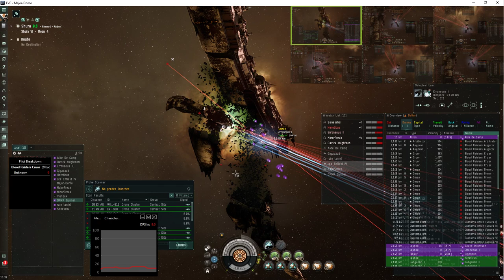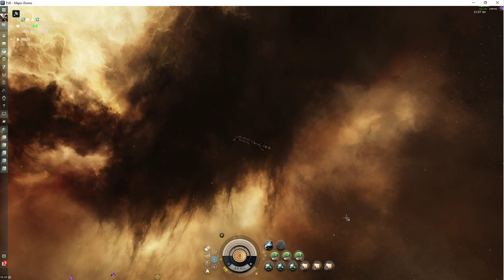Eve online, FOBs: new logi chain iteration (flawless)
*no mic* *sound on hauler pilot only* *medium shader quality for others*
wow, well, i really like the new system i have for watchlist, broadcast settings, and how i use the "at location" to 'clear' the "need armor" icon. bunch of other stuff i've gotten into the habit of lately too:
1) arranging watchlist leshaks alphabetically
2) YOLOing in as a squad instead of individually (notice how much more they spawn?)
3) broadcast settings colored, complementing the new hotkeys
4) setting the lead omen's tag to "J" (so i can use "0" for the tenth)
5) using the hauler's max graphics+sound to get a nifty view on the battlefield (i mostly 'looked at' the lead omen and 'tracked' seneschai)
6) targeting my up/down simultaneously and then putting the "up" (green-blue) to the left and on the upper row, with "down" (yellow-red) to the left and then getting the others in line behind that on the upper row
7) using broadcasts sparingly (we have different teams, drone bunny vs leshaks) but wisely
8) using "at location" for no longer needing armor
9) using PELD to keep track of when omens target a new leshak (mostly) as the dps falls off that's a sure sign. lol
10) using Baryon ammo on the omens (although arbitrators are primary targets for leshaks) after the FOB goes boom
11) i'm not posting killmails to zkill anymore for pirate strongholds (although evemailing senes killmails if my three leshaks don't get final blow)
12) clearing watchlist history regularly
13) really liking that UI change of putting fleet chat in the bottom right with player chats
14) loving the new location for watch list (had switched saved locations in system with watchlist)
15) keeping the FOB on the lower row, didn't like it on the upper row.

ADDENDUM
[Dragoon, Anti ♦ Omen mk2]
Coreli A-Type EM Coating
Coreli A-Type Thermal Coating
Damage Control II
400mm Steel Plates II
Target Painter II
Sensor Booster II
Auto Targeting System I
Small EM Armor Reinforcer II
Small Thermal Armor Reinforcer II
Small Trimark Armor Pump II
Mjolnir Fury Light Missile x5000
Nova Precision Light Missile x3000

[Thrasher, ♦ Anti-Aircraft]
Gyrostabilizer II
400mm Steel Plates II
X5 Enduring Stasis Webifier
Rocket Launcher II
200mm AutoCannon II
200mm AutoCannon II
200mm AutoCannon II
200mm AutoCannon II
200mm AutoCannon II
200mm AutoCannon II
200mm AutoCannon II
Small Projectile Collision Accelerator I
Small Projectile Burst Aerator I
EMP S x5000
Scourge Rocket x5000
Nova Rocket x1000
Inferno Rocket x1000
Titanium Sabot S x10000

Large Cap Battery II
Veles Supratidal Entropic Disintegrator
Large Remote Capacitor Transmitter II
Large Remote Armor Repairer II
Large Egress Port Maximizer I
Salvage Drone II x5
Vespa EC-600 x5
Warrior SW-300 x5
Heavy Armor Maintenance Bot II x4
Infiltrator II x5
Baryon Exotic Plasma L x5000
Meson Exotic Plasma L x1000
Occult L x5500
Mystic L x1000

[Rook, Hook or cRook]
Damage Control II
Signal Distortion Amplifier II
10MN Afterburner II
Pithum A-Type EM Shield Amplifier
Radar ECM II
Radar ECM II
Radar ECM II
Radar ECM II
Large Shield Extender II
Heavy Missile Launcher II
Medium Particle Dispersion Augmentor II
Medium Auxiliary Thrusters I
Hobgoblin II x5
Inferno Fury Heavy Missile x3000
Mjolnir Precision Heavy Missile x3000